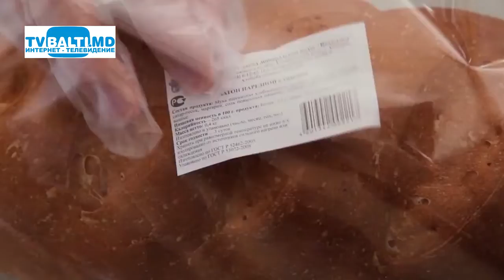Хлеб может подорожать 17 11 22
(Хлеб может в Молдове снова подорожать. Об этом говорят представители отрасли, которым предстоит решить, что делать, после того как получат счета-фактуры.Цена на хлеб и другие хлебобулочные изделия может повысится в среднем на 10%.Журналисты также пытались связаться с администрацией крупнейшего комбината хлебобулочных изделий "Franzeluța", чтобы узнать, собираются ли они повышать цены на свою продукцию, но ответственные лица отказались предоставить какую-либо информацию.   По последним расчетам Национального бюро статистики, цены на хлеб в октябре, по сравнению с аналогичным периодом прошлого года выросли более чем на 36%, а средние потребительские цены в прошлом месяце по сравнению с октябрем 2022-го года выросли на почти 35%. На продовольственные товары на 36%, непродовольственные - почти на 22%, на услуги оказываемые населению - более чем 52%.